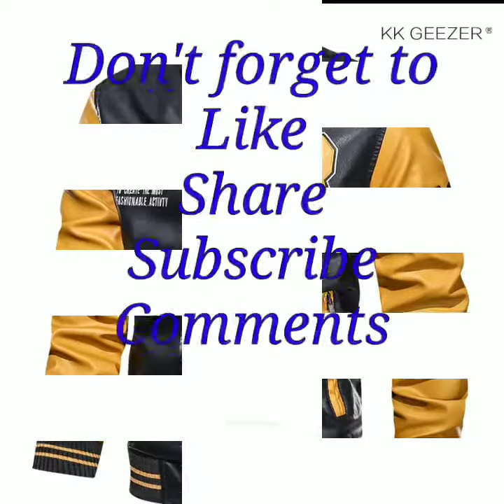Latest Designer Coats || jaket for men || Pattern Street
Latest Designer Coats for men || Pattern Street ||

stylish design men, joket cortes for men, blazer,  Pattern Street,  Casual party Dress for men, Beautiful designer, Good luck Men, most Popular Stylish, men jacket Cortes for men,

Note note all the images/ pictures shown in the video belong to the respected owners and not me

   _______Thank's for watching________#patternstreet